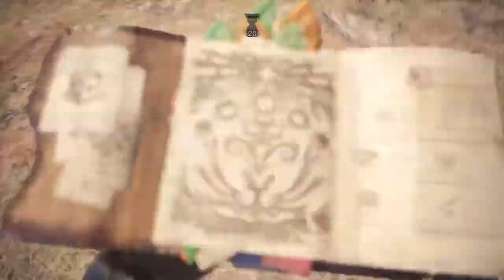Tempered Uragaan and Tempered B-52 in Arena? - Monster Hunter World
This limited time challenge was at first very scary, until I dive with my friend to test them. Weirdly enough, it wasn't hard, all you need is courage. The only thing you need to hunt them is to use all items at your disposal. Kill them one at a time, and everything will be smooth sailing!